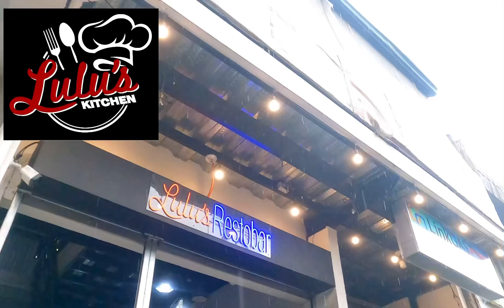FOOD DELIVERY ,LAKAS NG ULAN